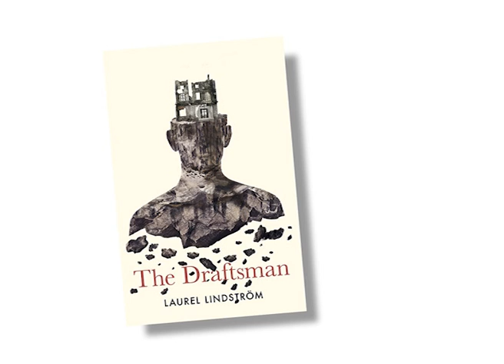Sitting Comfortably Podcast – The Draftsman chapter 1 part 1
For Martin Cox the world is a confusing place. And yet Martin has all the power. The Draftsman draws his own lines, looking and yet not looking. His parents dead, friendless and alone, Martin struggles to connect and it is the dead that lead him to his own resolution.

Laurel Lindström reads from her coming novel "The Draftsman", due to be released in September 2020.